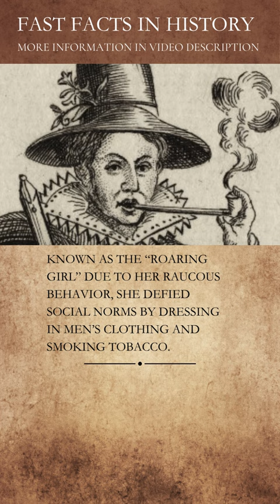London’s Roaring Girl, Moll Cutpurse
Moll Cutpurse, the Roaring Girl of London, inspired theatre plays by Thomas Middleton and Thomas Dekker. She was played by British actress Lisa Dillon. Her daring exploits and cross-dressing shocked society.

Lisa Dillon: The roaring girl who is a match for any man.